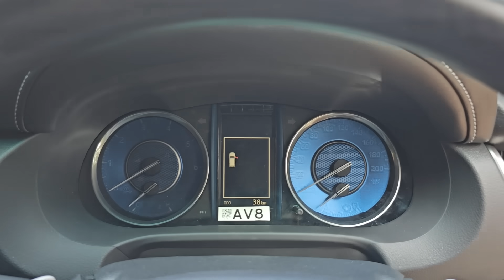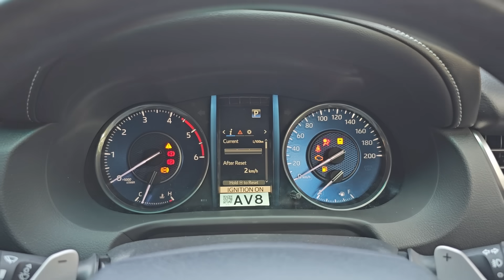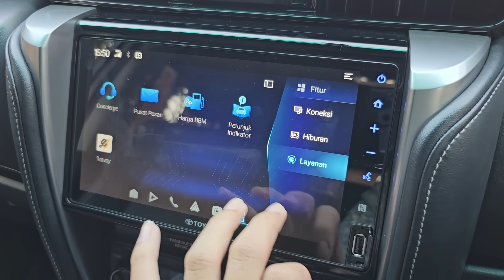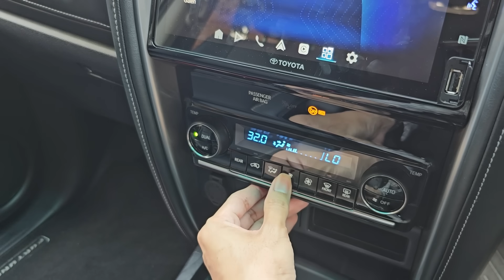In Depth Tour Toyota Fortuner 2.8 VRZ with TCO Parts [AN150] 2nd Facelift - Indonesia